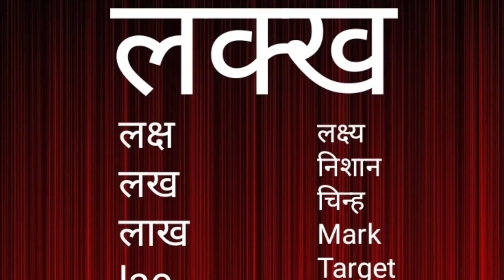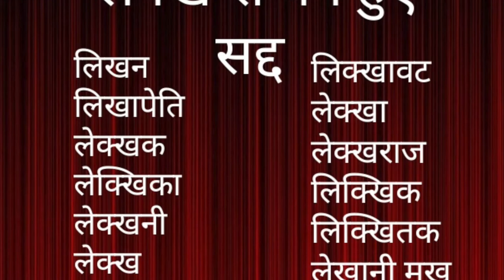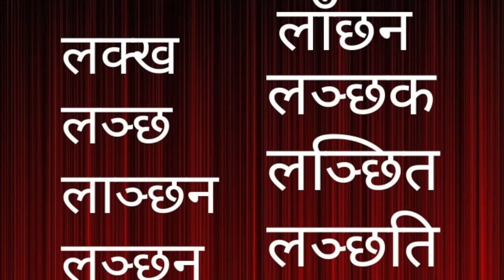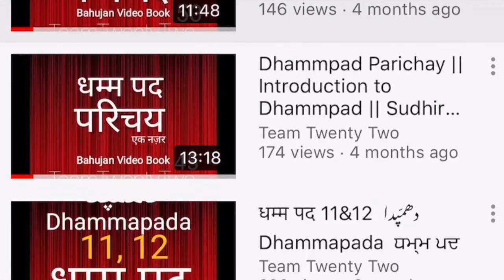सद्द-सार: लाख /लख /लखी /लक्ष्मी /लक्खी /lucky /लकी /लखमीचंद /लाख /Sudhir Raj Singh/Team Twenty Two